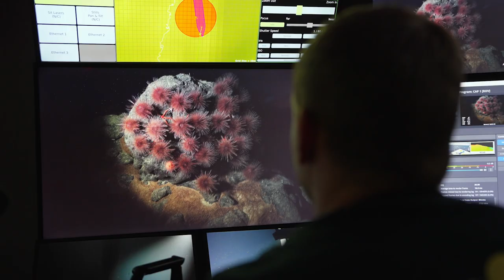Scientists Confirm Underwater Mountains Harbor Abundant Life Off Chile’s Coast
An international group of scientists, led by Dr. Javier Sellanes of the Universidad Católica del Norte, may have discovered more than 100 new species living on seamounts off the coast of Chile. The recent Schmidt Ocean Institute expedition resulted in identifying deep-sea corals, glass sponges, sea urchins, amphipods, squat lobsters, and other species likely new to science.

(Video Courtesy of Schmidt Ocean Institute (SOI)